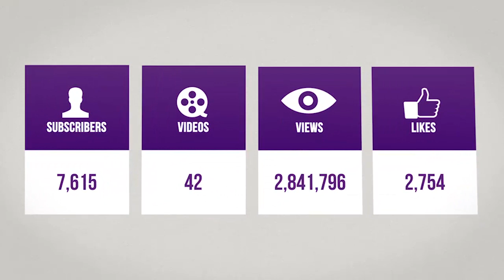The Israelites: Joseph and Mary Had Sex